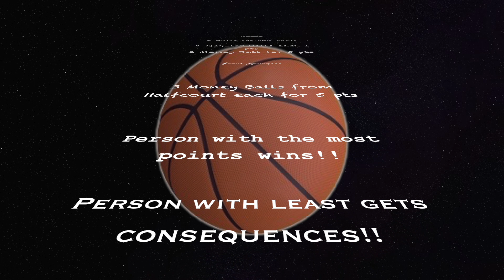3 POINT CONTEST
NEXTBESTGENERATION 3 PT CONTEST